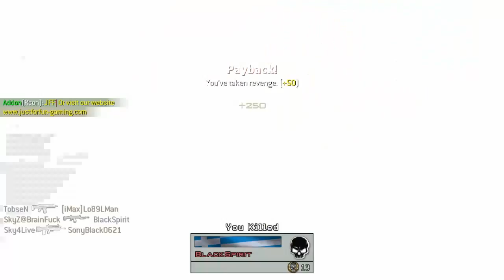.:! La HAMR dans mw2!:. [8]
Voila la HAMR qui a été ajoutée sur MW2 repz !
Pour cette vidéo je suis avec Lo89LMan !
Je vais vous présenter toutes les armes rajoutées !
N'hésite pas a mettre un like et a partager
Dites moi dans les coms si il y quelques chose qui vous gène, bye !
Les prochains épisodes présenteront 3 armes !

Toutes les armes :

SMG :

Ripper
PDW57
PP90M1
MP5SD
MP7
MP40
MSMC
PP19
AKU
THOMPSON
PEACEKEEPER
SKORPION

HMG :

HAMR

ASSAULT RIFLE :

HBRA3
Type95
Remington r5
ARX160
M27
Ak12
M8A1
An94
Type25
Stg44
G36C
Ak47 (Cod 4)

Sniper rifles :

Xpr50
Svu
Msr
Mosin Nagant
Ballista
Dsr
L96A1
Mk14
Dragunov
R700
M40A3